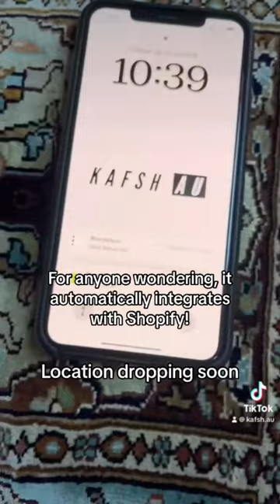Can’t wait to open up our store!